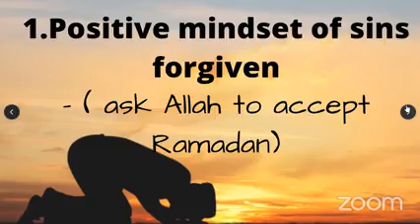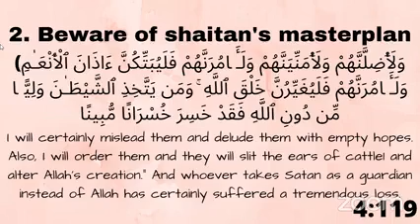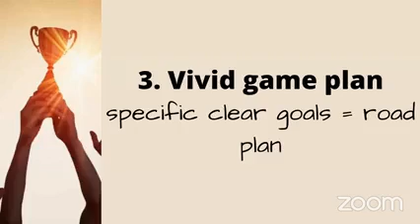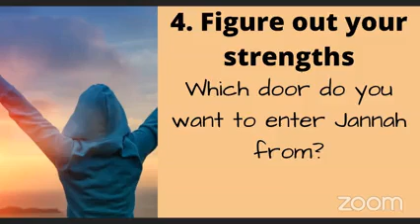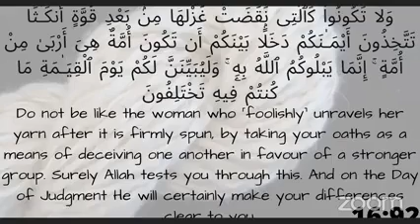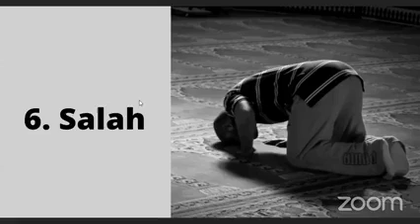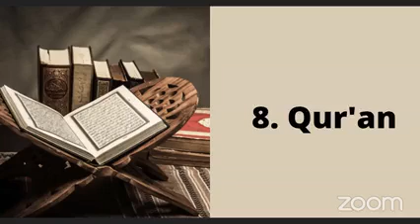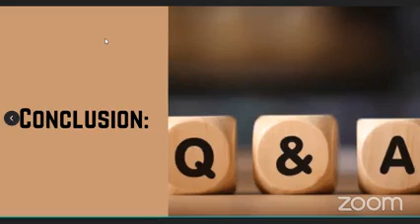FARHAT ZAKIR NAIK||LIVE LECTURE